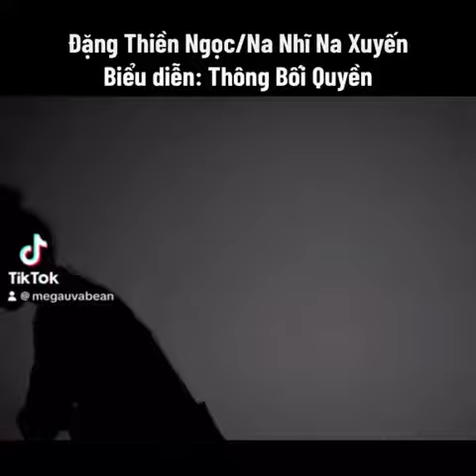封神三部曲 Hãy theo dõi Đặng Thiền Ngọc_那尔娜贵 để cùng trải nghiệm Thông Bối Quyền. phongthantambokhuc .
封神新人diễn viên biểu diễn võ cổ truyền. Hãy theo dõi Đặng Thiền Ngọc_那尔娜贵 để cùng nhau trải nghiệm Thông Bối Quyền truyền thống linh hoạt và mạnh mẽ.